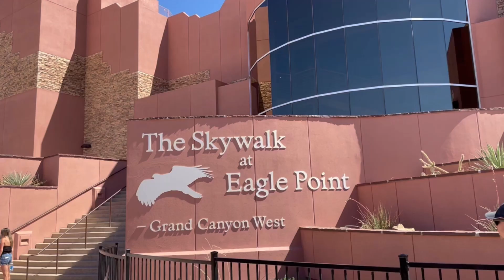Grand Canyon Skywalk - A place worth visiting once in a lifetime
The Skywalk at the Grand Canyon West Rim is located 4,000 feet above the Canyon floor. For many people, walking on the glass bridge is a dream come true. On September 16, 2023, my family and I had the opportunity to visit the rim and experience the Skywalk. I made a short video to showcase the beauty of the Skywalk. Hope you enjoy it!